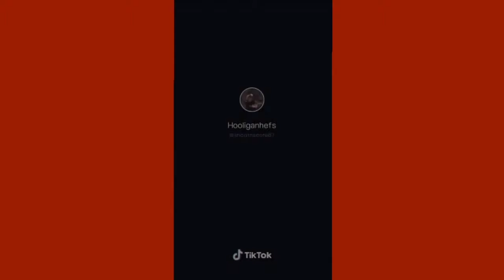HOOLIGANHEFS FUNNY MOMENTS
We don't make money off this video.